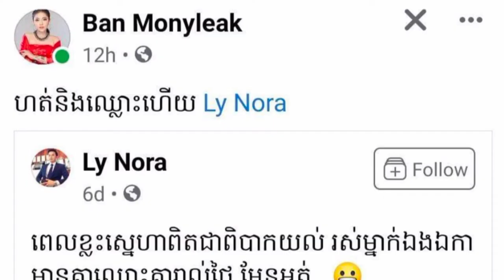លោក ម៉ៅ ហាជី ហាក់ដូចជាប្រច័ណ្ឌជាមួយកញ្ញា បាន មុន្នីល័ក្ខ ខ្លាំងណាស់លើសពីមិត្តភាព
សូមស្វាគមន៍មកកាន់ឆាណែល រឿងរ៉ាវតារា

សូមអរគុណ!!!